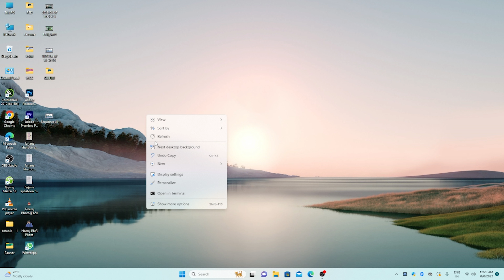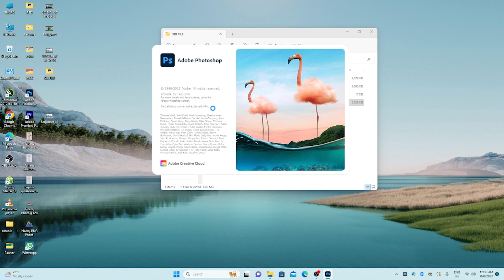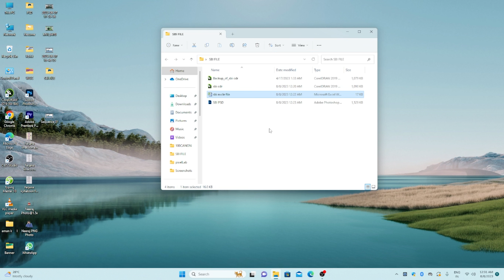Sbi Passbook Printing Software | Sbi passbook printing format fee | Sbi passbook print kaise kare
Hello dost i am neeraj sinha aaj ham batane wale hai ki Sbi Passbook Printing Software | Sbi passbook printing format fee | Sbi passbook print kaise kare
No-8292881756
 Tag line
sbi passbook print format
sbi passbook print kaise kare
sbi csp passbook printer
sbi csp passbook printing
sbi csp passbook
sbi kiosk passbook printing
sbi csp passbook printing machine
sbi csp passbook update
how to print sbi passbook
sbi passbook print software
how to download sbi passbook
csp passbookpassbook print software sbi
sbi csp passbook print problem
sbi passbook download kaise karen
sbi passbook print kaise kare short video
sbi machine se passbook print kaise kare
an helping